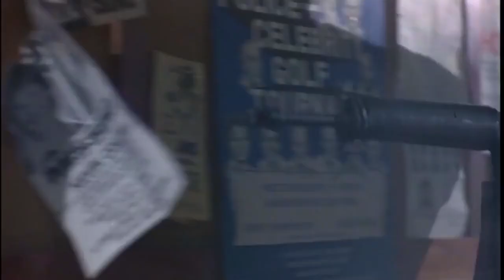Terminator Synthwave Edit: Nanoverse + Police Station Shootout